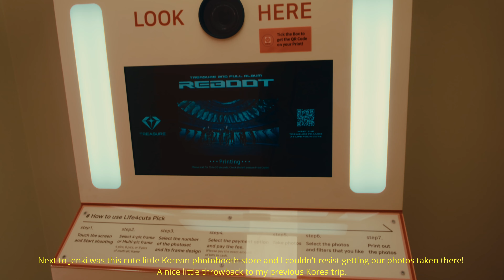a single day to explore london | a travel diary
Intended as a memory for my friends who went on a trip with me to Europe. Oct 2023